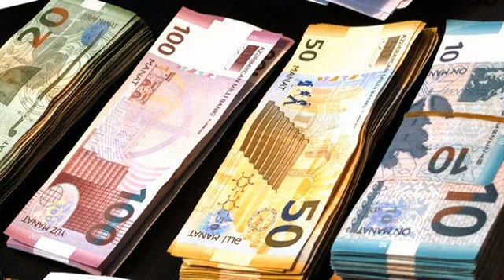Nazirlik növbəti 190 manat yardım söhbətinə aydınlıq gətirib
Mənbə: xezerxeber.az